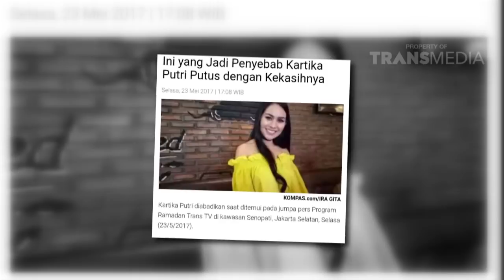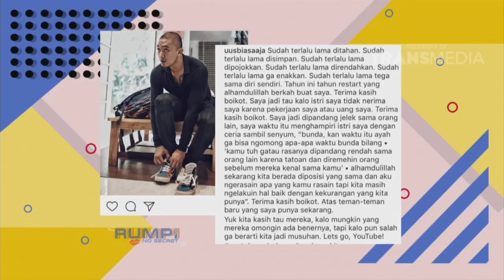RUMPI - Uus Dan Istrinya Selalu Jujur Satu Sama Lain (10/1/18) Part 2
RUMPI
TAYANG SETIAP SENIN - JUM'AT PUKUL 16.00 WIB